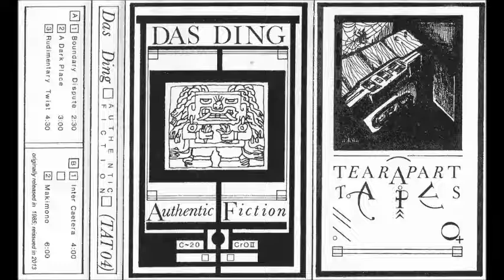Das Ding - Authentic Fiction - Cassette (Tear Apart Tapes 1985)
Powerful dark electro, some tracks are quite addictive and danceable while others are more for at home listening enjoyment.

Tracklist:

A1 Boundary Dispute 0:00
A2 A Dark Place 2:08
A3 Rudimentary Twist 6:15
B1 Inter Caetera 9:59
B2 Makimono 13:58